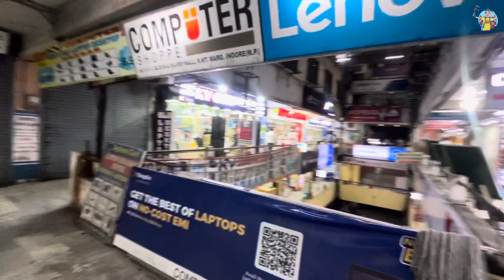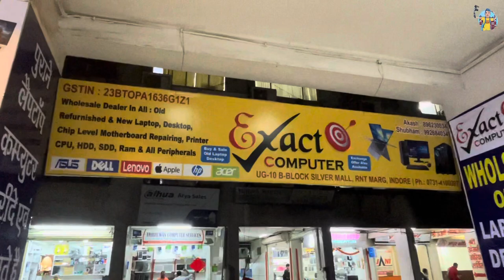best second hand laptop in indore I silver mall indore laptop l cheap computer Market in Indore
Electronic wholesale market,indore laptop market , indore silvar mall , indore me second hand laptop kha milega ?

Are you looking for a second hand laptop in Indore? We have a variety of laptops to choose from, including Macs, PCs, and even Chromebooks.
in silver mall indore offer a wide range of services, including laptop repair, laptop customization, and laptop security.